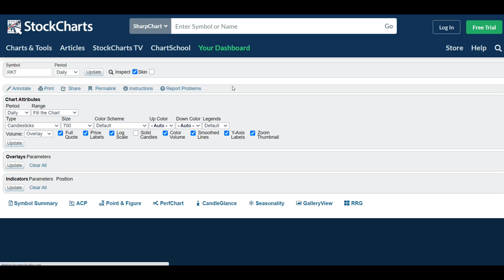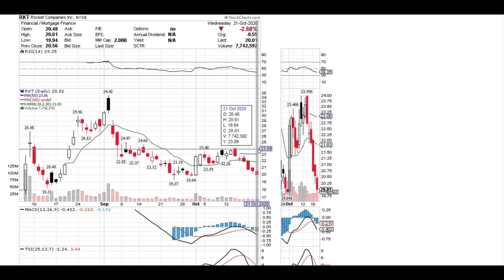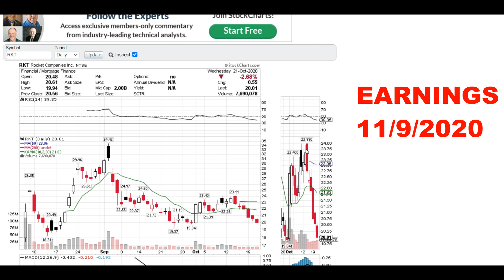Rocket Companies Mortgage RKT Stock CRASHING - Buy at $20?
Rocket Mortgage RKT Rocket Companies Stock is crashing. Find out here - Enjoy!  Add me on Instagram: Drmbardi

Get 2 Free Stocks on WeBull when you open an account and make a $100 deposit (Valued up to $1400):

My Favorite Credit Cards:
1. Chase Unlimited Rewards Card:

Let's get right to it:

Rocket Companies (RKT) just went IPO on Thursday August 6, 2020. Started trading around $18 a share to days close of $23. This stock a lot of analysts said it was underpriced during the IPO offering meaning it should have been priced way higher. This company has been blasting off like an actual rocketship and it has no end in site. It is just taking off and going up all the way to the top.

Rocket Mortgages offers loans to hobe buyers and also allows you to refinance your loan to get approved to lower your interest rate to a much better rate. This is very quick and easy to do the website makes it absolutely simple that anyone can apply and do it.

This company has a lot of potential in its future. They already released their Q2 earnings before it even went IPO meaning they felt strong about their company and knew they will do well in the years to come as well as their Q3 coming up in September 2, 2020.

This stock has the potential to go anywhere from $50 - $100 very easy within the next 6 months to 1 year. It is definitely a long term hold growth stock. If you want to make massive money on this company than get in before it is too late,. this company is going places and really fast. It has a huge volume for trade and a lot of people are interested in buying this company.

There are insider trading going on with the directors and owners of the company itself. They are already buying up the stock themselves. This is how strong they feel about their own company to dumb in millions of dollars into their own company and make massive amount of profit off of their stock.

Is it too late to buy this company at $27 dollars? Absolutely not! The potential this company has is massive and you don't want to miss it and be left behind. I recommend buying and holding for at least 6 months but if you want to buy for just a quick swing and make a lot of profits and money this is the stock for you as well.

Make sure to always do your own research before making any final decisions on buying any stock.